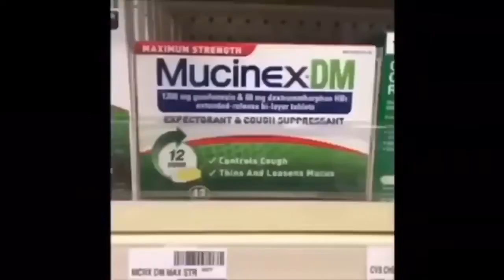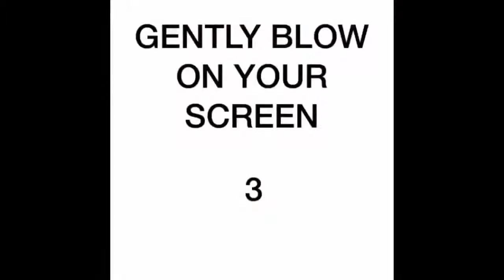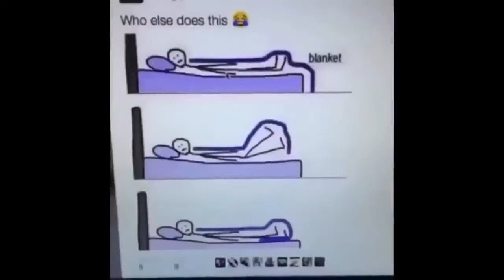Vines that keep me from stepping on Lego BRICKS